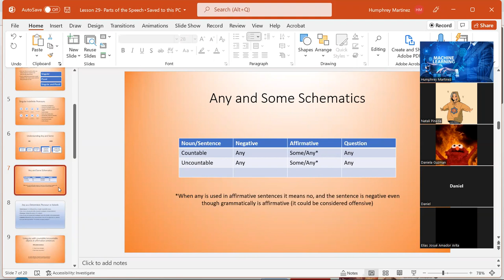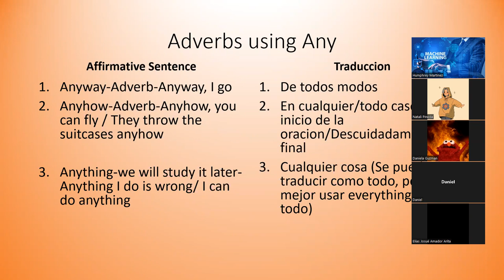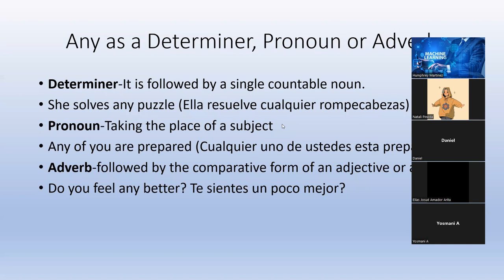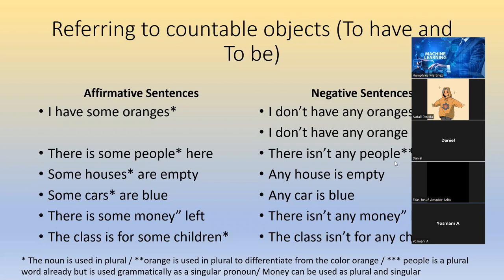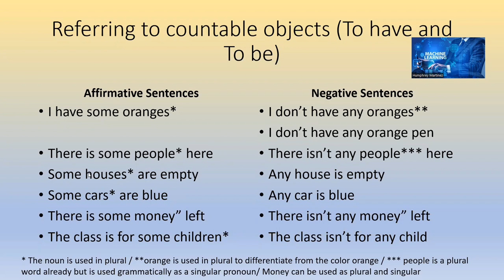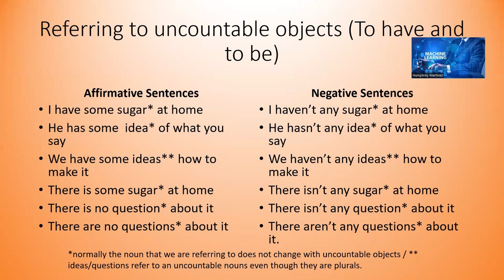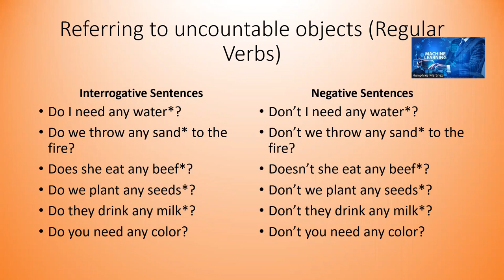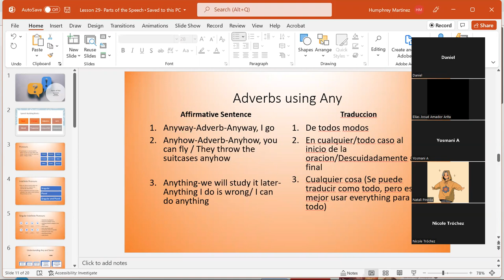Lesson 30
Indefinite Pronouns. Using any and some examples.